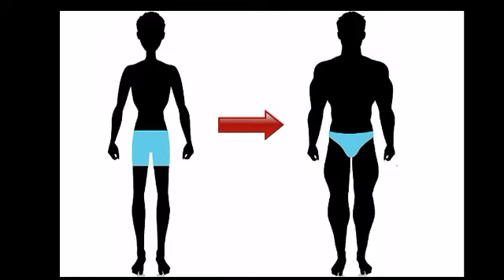Secret Foods For Weight gain | Weight gain Tips Tamil